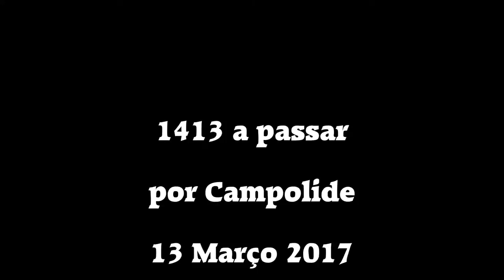1413 a passar por Campolide 13 Março 2017